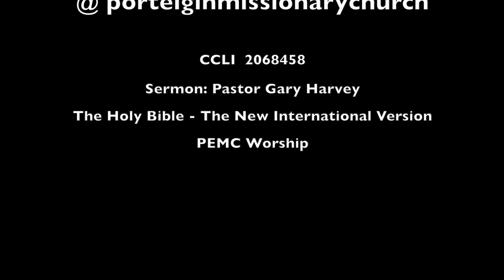September 11, 2022 ~ "Thriving Faith in Trying Times" ~ Pastor Gary Harvey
The PEMC family connecting with our community and abroad via online sermons.
... And be sure to invite your friends!